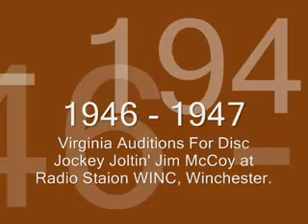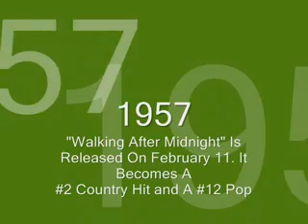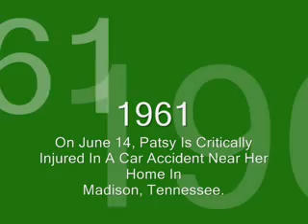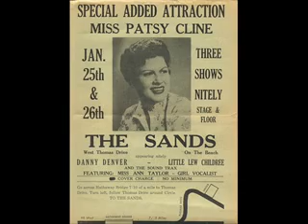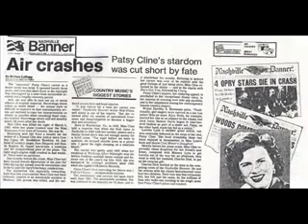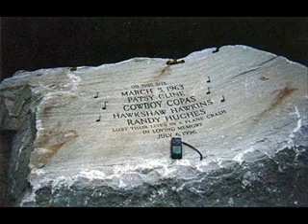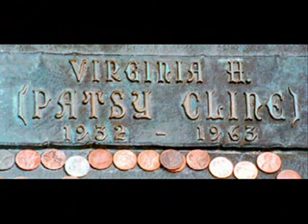Patsy Cline - A Tribute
Patsy Cline - A tribute to her life and her career. My first video i´ve ever made (the last song is somehow cut of a little bit).